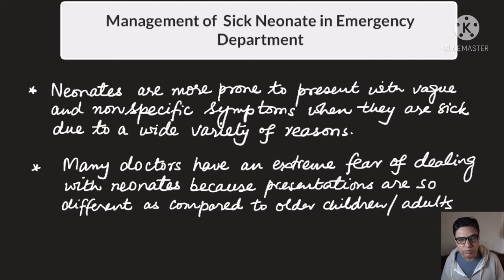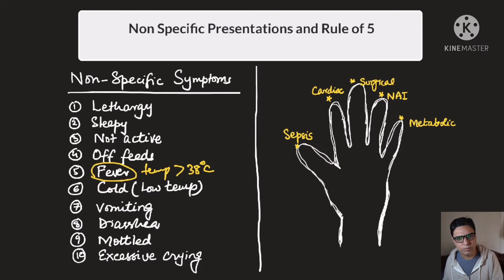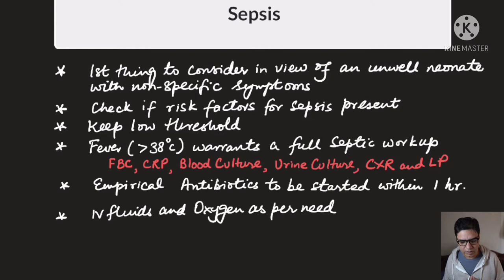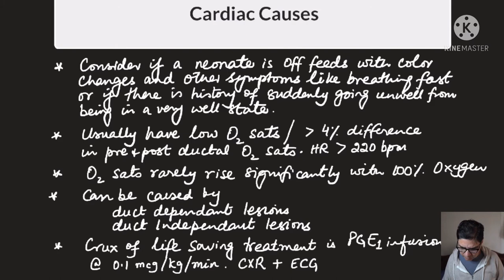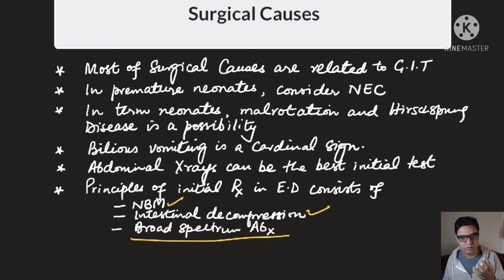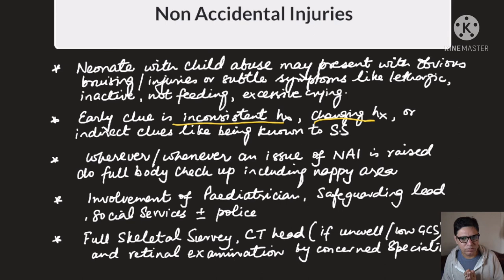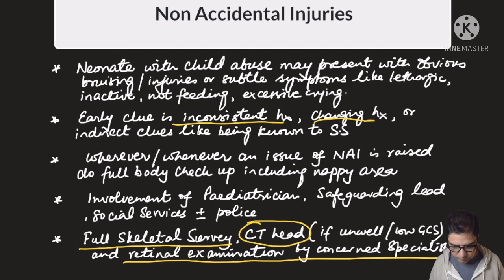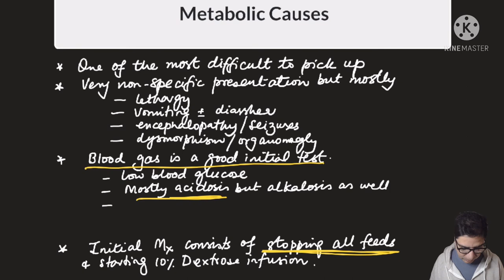Management of a Sick Neonate in Emergency Department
Overview of how to easily remember the broad range of causes responsible for a sick neonate and how to deal with them in an Emergency Department setting